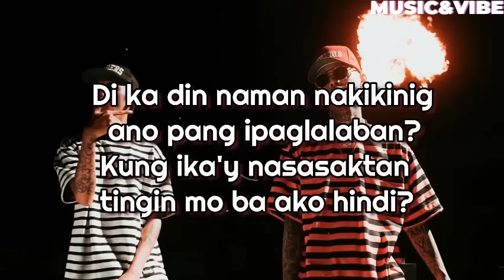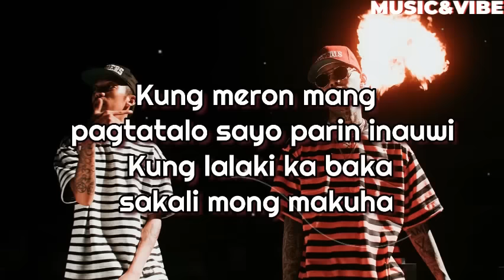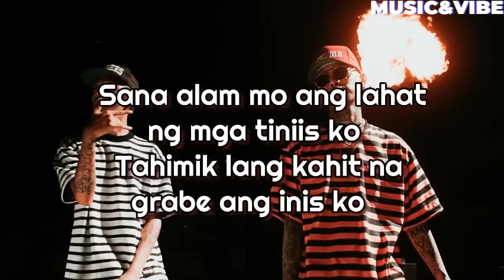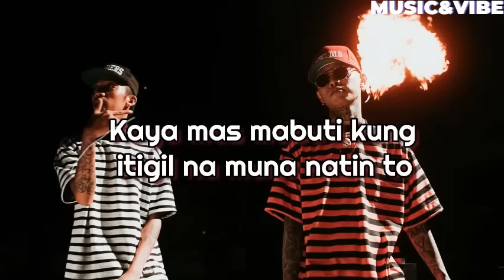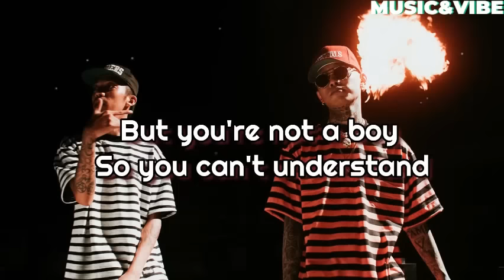Kung Lalaki Ka Lang - Skusta Clee, John Roa, Emcee Rhenn, Flow G (Lyrics)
▪Chill and relax listening to Kung Lalaki Ka Lang - Skusta Clee, John Roa, Emcee Rhenn, Flow G